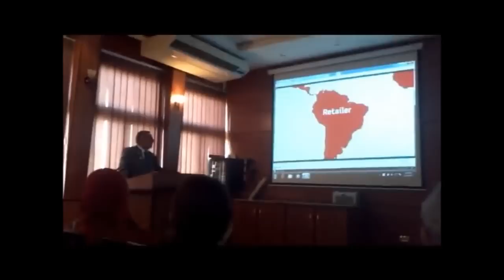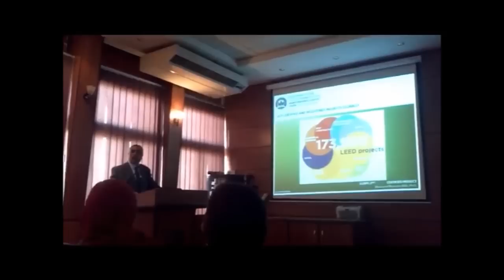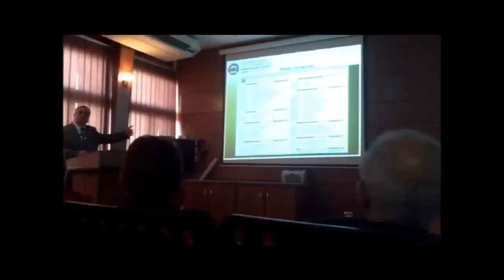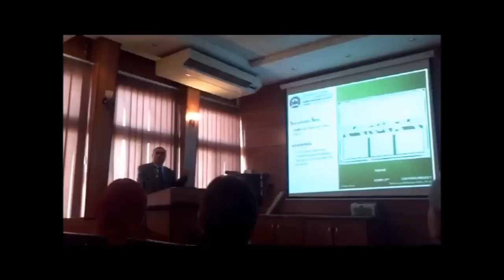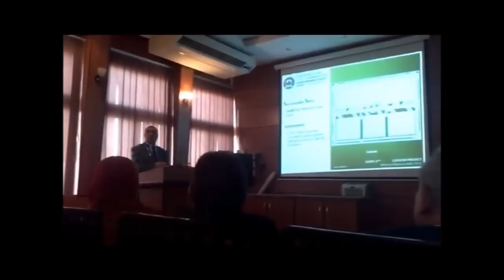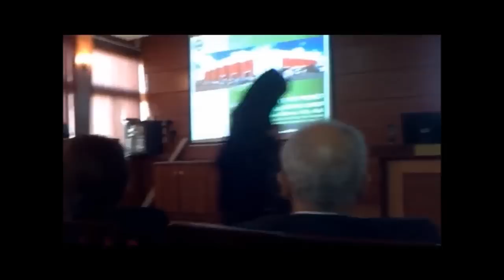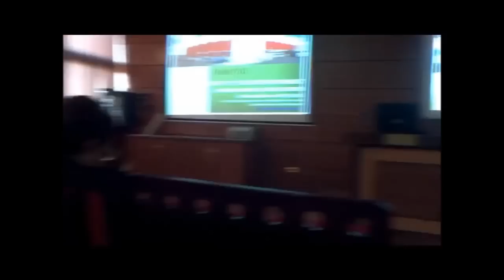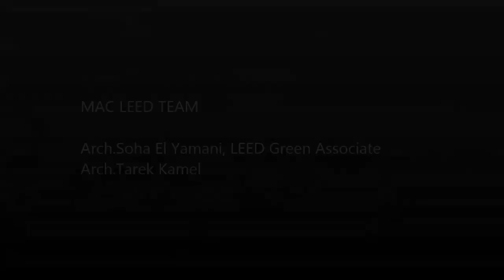Dr Moemen Afify MAConsultants Lecture Second LEED certified Project